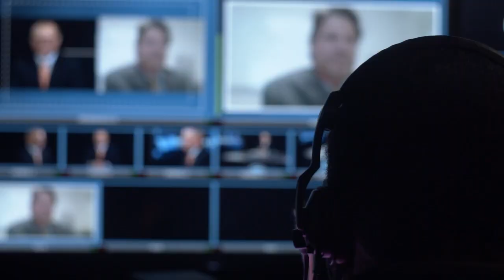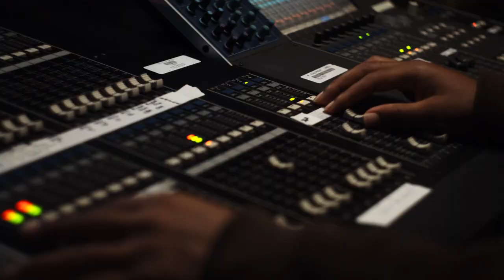Chats with the Chief | Episode 5: Dr. Kameron Matthews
VHA Chief of Staff, Jon Jensen sits down with Dr. Kameron Matthews, Assistant Under Secretary for Health for Clinical Services to discuss the process of transitioning to new roles and prioritizing diversity inclusion in medicine.